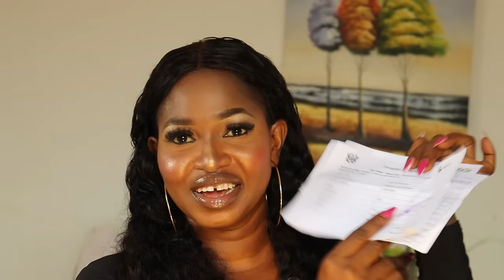HOW I GOT MY GHANAIAN CITIZENSHIP CARD WHAT NEXT+THE COST+THE PROCESS+HOW TO GET YOURS TODAY